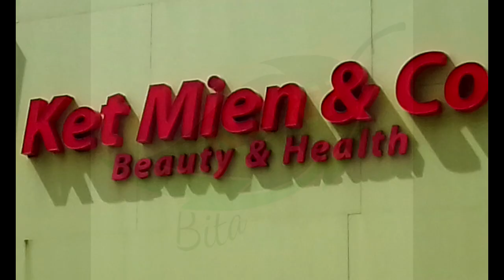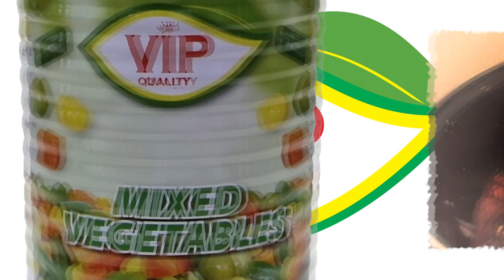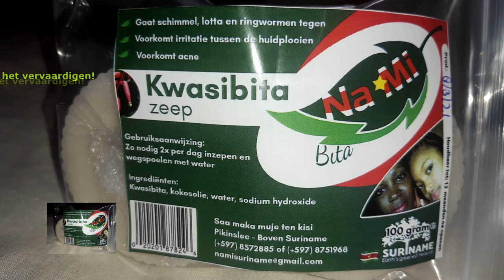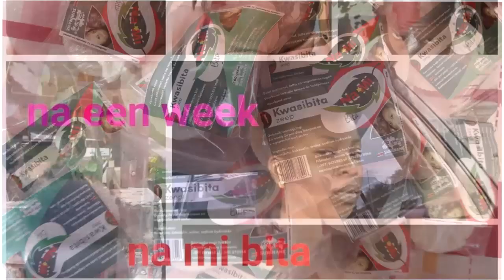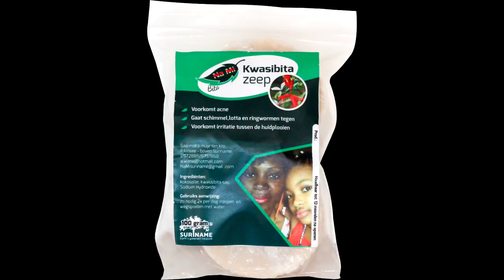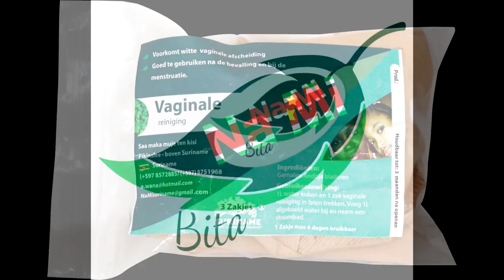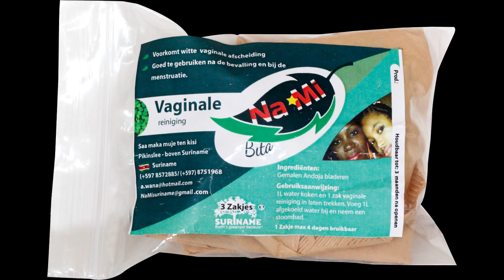Nieuws 12 08 2024